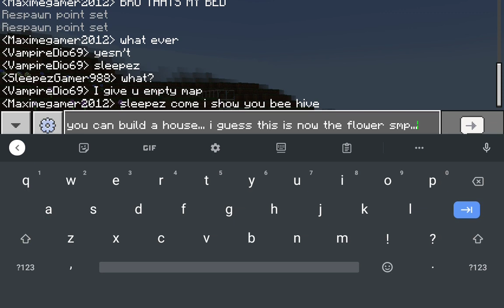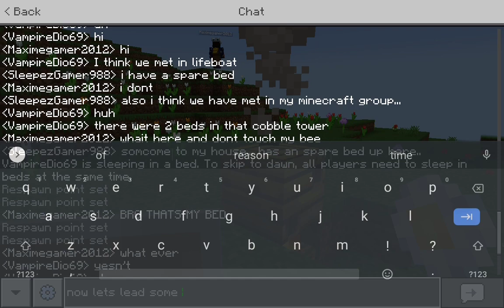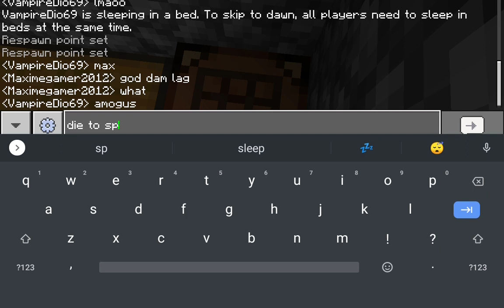flower smp pt.10